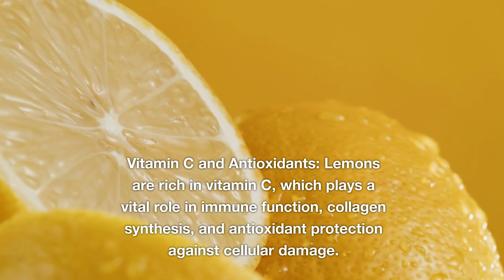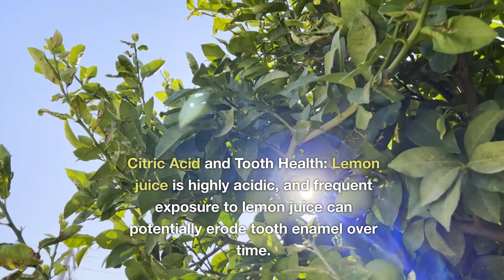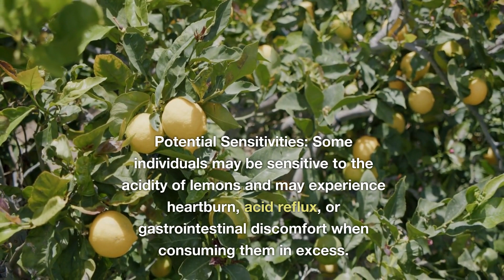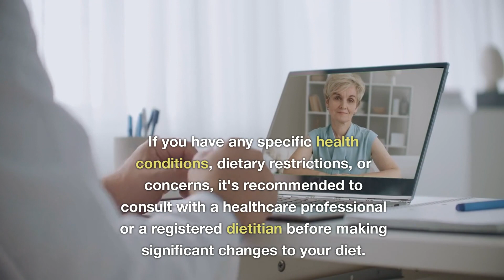Vitamin C Deficiency I Immunity Boosting Food: Lemons I How Much Lemons Should We Eat I